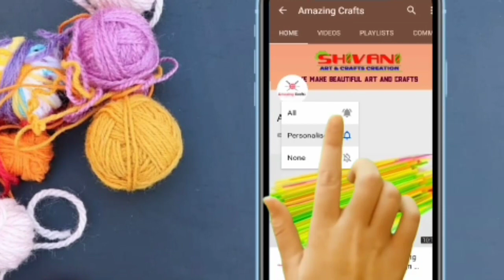DIWALI SPECIAL VERY EASY TO MAKE DOOR HANGING || pearls and straw pipes garland Diy/DIY ROOM DECOR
jhalakkidesign diycrafts #jhalarkidesign

doston Swagat hai aapka Hamare channel mein. is video mein jhalar banana sikhe ayenge